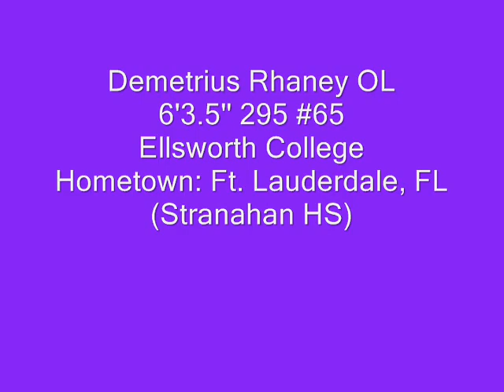Demetrius Rhaney #65 6'3.5'' 295 OL Ellsworth College Hometown: Ft. Lauderdale, FL (Stranahan HS)